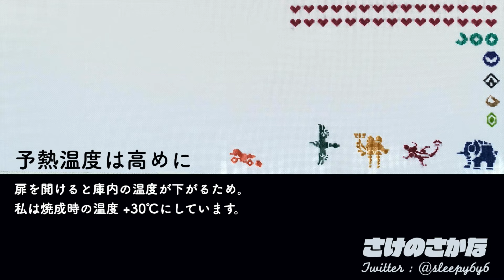【ゼルダ飯】リンクのワイルド飯を再現してみた #1 ピリ辛山海焼き&焼きリンゴ How to cook ZELDA BotW meal IRL【再現料理】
始まりの台地、『老人』との思い出の味『ピリ辛山海焼き』『焼きリンゴ』を作りました。

激辛食材は苦手なので、ポカポカ草の実として赤ピーマンを使っています。（グラフィックではトマトだけどね）

ラグランパンチが使えるよう旦那が手配してくれました！やったー！（BotW各チャレンジのタイトル漢字部分に使われている極太フォントです。仮名はロゴGだったかな）うれしい。フォント色々模索‪中です。字幕ももうちょっと見やすくしたい。

ここにレシピも詳しく載せた方がいいですかね…本編に英語字幕もつけたい。諸々追い追いゆっくりやります。とりあえずまずはあともう一品撮りたいな。

後から気付いた…余熱じゃなくて予熱〜！予めの熱〜！

(再生時間20分、ちょっとした作業のお供に！他動画と比べ音量大きめです)

※この動画は、2020,8/18時点の『ネットワークサービスにおける 任天堂の著作物の利用に関するガイドライン』を確認・遵守して投稿しています。